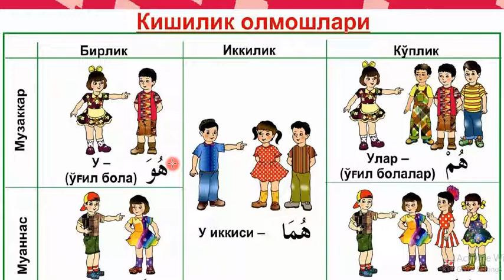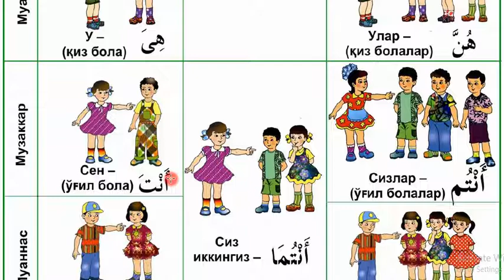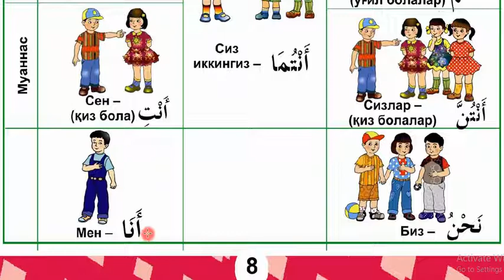6 dars Kishilik olmoshlari